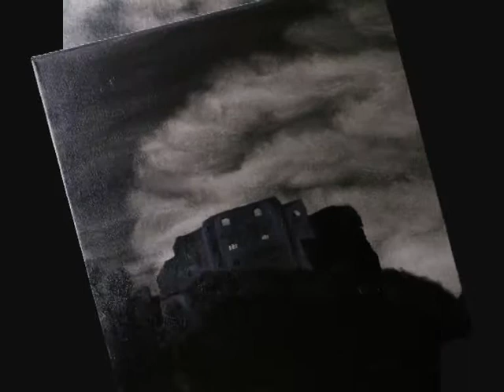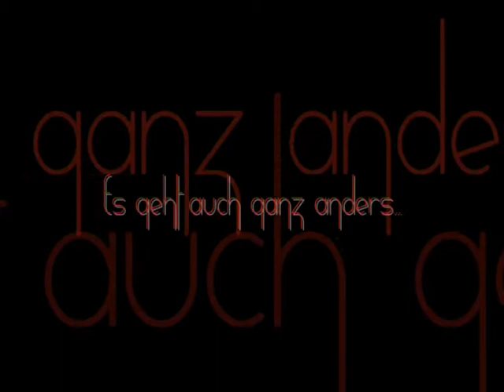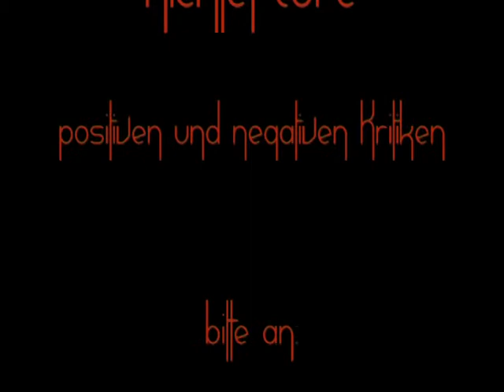Dark Arts by Coraine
Öl- und Acrylmalerei mal etwas anders .